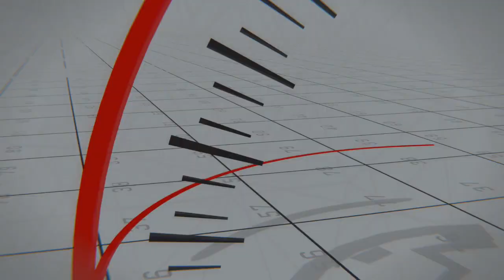SPORTS; Abusua Dwarfs unveil Janapese Jindo Morishita at Japan Embassy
Japanese Ambassador Himeno welcome player Jindo Morishita to Ghana as Dwarfs unveil the striker today